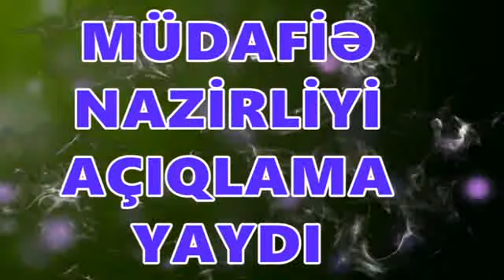Herbi hisselerde NE BAŞ VERIB? Mudafie Nazirliyi ACIQLAYIR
Hərbi hissələrin ərazisinə daxil olmağa cəhd ediblər - Müdafiə Nazirliyi açıqlama yaydı